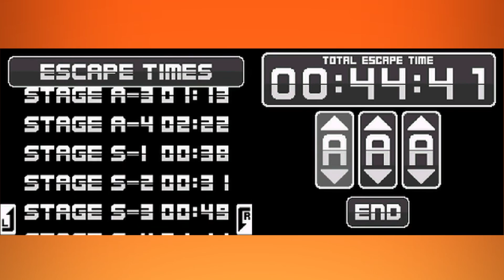TGIF~ Escapee GO! | MOVIEPOOPIE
It ISN'T Saturday!!!- Mr. Description Man
NEXT EPISODE: ► Coming soon!!!